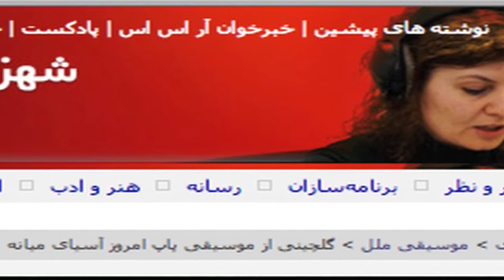Loiq Sherali shahzoda 2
برنامه رادیویی با همسایگان از شهزاده سمرقندی در رادیو زمانه